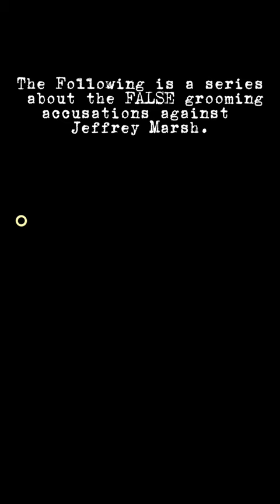Defend OUR Right to Exist- Preview Clip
Recently a large creator, Shumirn Nessa (therealoverloadcomedy) has made some terrible and awful claims about one of the sweetest people on the internet (JeffreyMarsh). All because? She doesn't like that the youth are addressed, doesn't like the fact that they know nonbinary people exist. That's all it is. Stop jumping on the bandwagon. Stop making accusations that can not be backed up and honestly are not only heinous in nature, the CLAIM itself does not make sense.

 Even if they WERE saying they have sex with their husband on social media (they never said that), that's their RIGHT. There is nothing wrong or lewd about that. They've been married for 10 years. You can hear worse by a teacher telling her students She and Her Husband made a baby. This is arrogance, meets ignorance, resulting in transphobia. Stop feeding into her narrative.

The right and the people who fall for their propaganda want to end not only our civil rights. But ALL of our freedoms. DO NOT back down If you see someone being wronged? It's time to get loud, say something, and make your position in the room. Even if we are NOT in the room. LGBTQ people need you to defend us even when we aren't present.

- JeGaysus

Patron Shout out! Thank you to my loyal Disciples:
Bart
Adele S.
Amy B.
Anna R.
Anna S.
Arget
Candi B.
Carol J.
Claire W.
Clare G.
Gena
Gothbarbie
Heather C.
Jubilee C.
Kat L.
Katie Z.
Mary M.
Modern Day Masquerade
Samantha C.
Shannon Y.
Sir Kitten
And Newest member:
Cousin Jake

Also, thank you to my ‘supporters level', I see you too;)
Ferrari
Grace Under Pressure
Joseph W.
L~
Lori P.